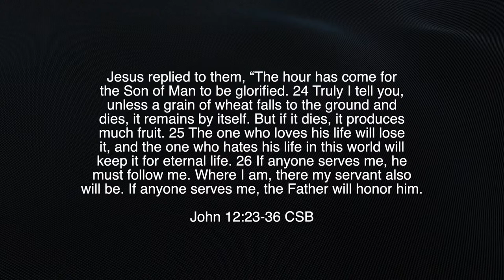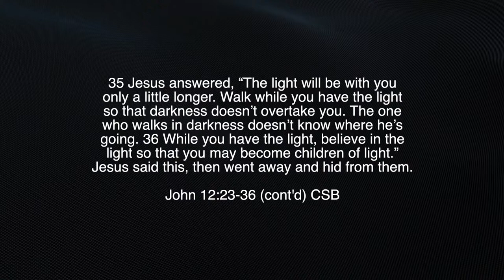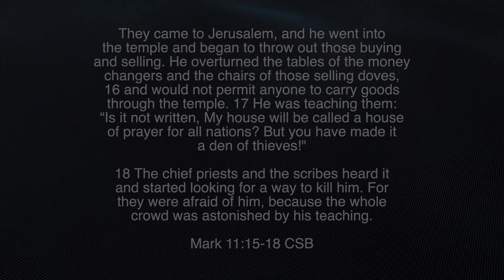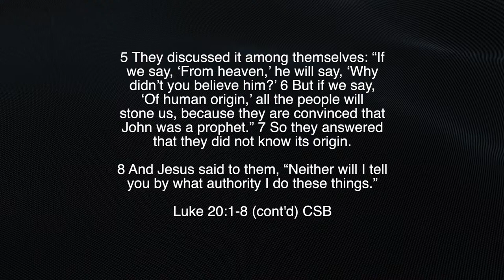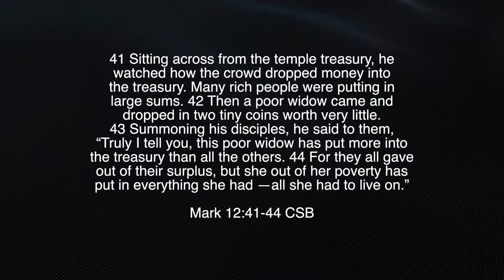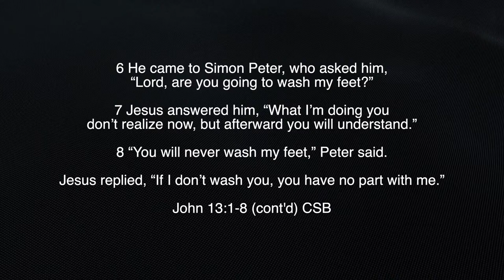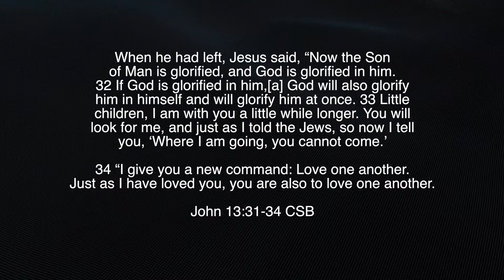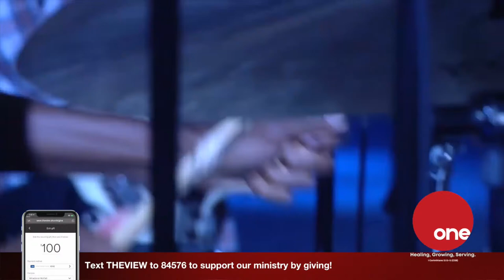Road To Calvary • The View Church • Cyber Sanctuary 3.25.24 6:30 p.m.